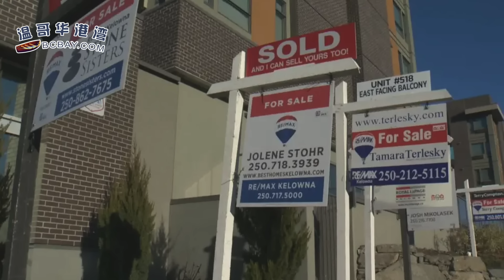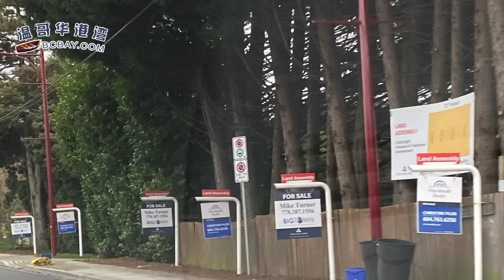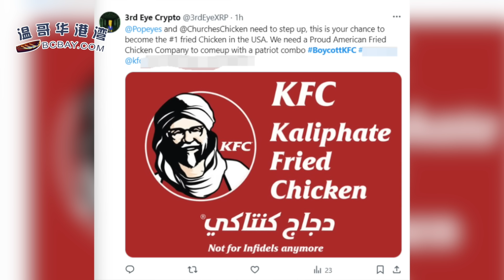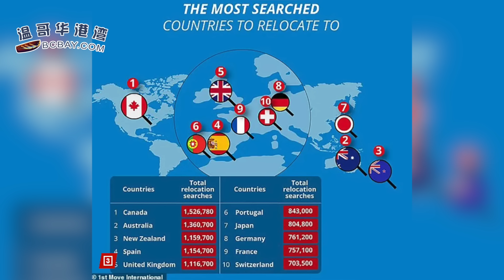盲目搶offer後毀約 結果被勒令賠償41萬加元；厲害了！全球10大最想移民國出爐：加拿大碾壓性優勢成首選！熱浪來襲 但卑詩小鎮居民被告知停止非必要的用水（《港灣播報》20240709-2 JAJJ）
00:00 引言
00:26 盲目搶offer後毀約 結果被勒令賠償41萬加元
05:13 吵翻！加拿大肯德基一個新規惹眾怒！大批食客抵制：再也不吃了！
08:11 05:13 厲害了！全球10大"最想移民國"出爐：加拿大"碾壓性"優勢成首選！
10:06 熱浪來襲 但卑詩小鎮居民被告知停止非必要的用水